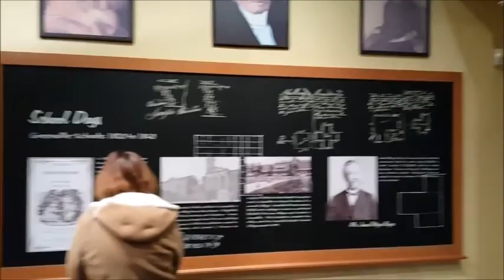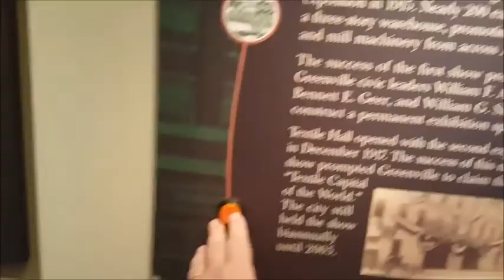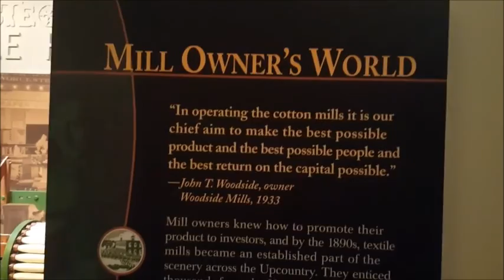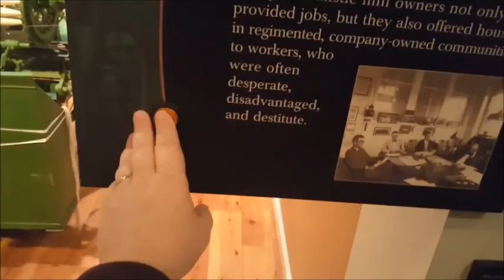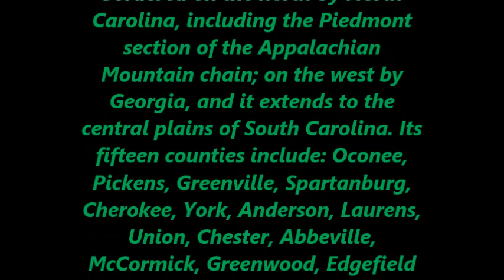Greenville Day Five Upcounty Museum